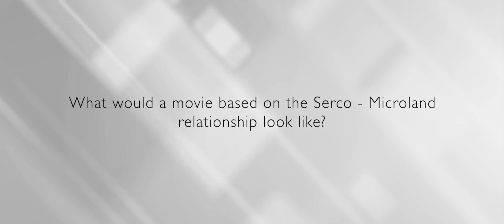John Lockett, Group CIO, Serco